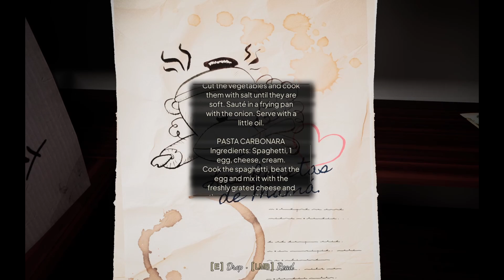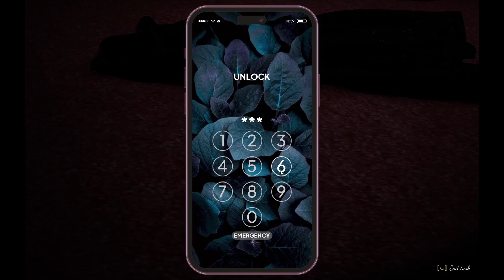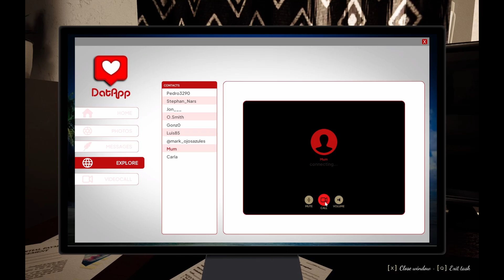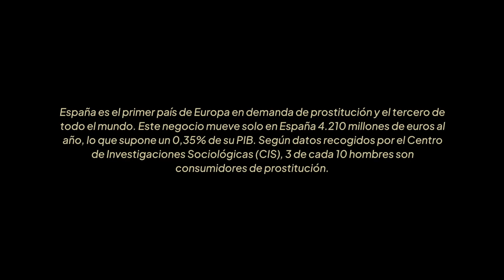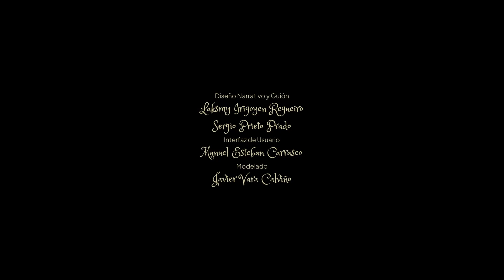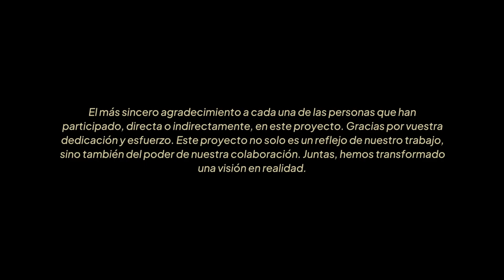Unlock the Secrets: Full Puzzle Walkthrough for Birdcage: A Tale of Sorrow!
Watch this video for a full walkthrough of BirdCage: A Tale of Sorrow!

After a robbery, you find yourself trapped in a stranger's apartment and must escape without being seen by the police. To do this, you will need to gain the help of its strange resident and unravel the mysteries surrounding her.

Birdcage is a first-person graphic adventure inspired by the classics of this genre .

You have just committed a robbery and, fleeing from the police, you hide in the apartment of a mysterious woman. Through exploration, solving puzzles, and unravelling riddles, you must earn her trust to help you escape. As you uncover her past, you will see that not everything is as it seemed at first. Being aware of her situation, you will have to make decisions that will affect both your future and hers. Will you manage to escape the house? Which path will you follow?

Birdcage is structured into six chapters that take place in a setting divided into various rooms. As you progress, new spaces will be unlocked.

This graphic adventure aims for a fully immersive experience, featuring a first-person protagonist. All the player's decisions directly affect them and can alter the game's ending, enhancing replayability.

Chapters:

Start - 0:00:00
Cooking a Meal  - 0:01:35
Fixing the Music Box - 0:04:28
Logging Into the PC - 0:09:48
What Does Luis Do? - 0:15:05
Hack the Internet - 0:20:43
Rappel Down the Building - 0:23:02